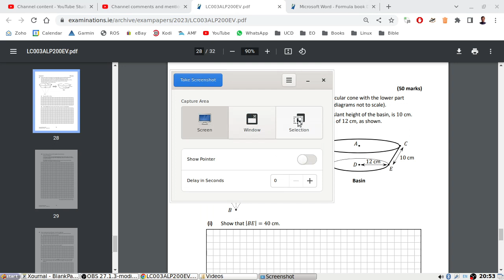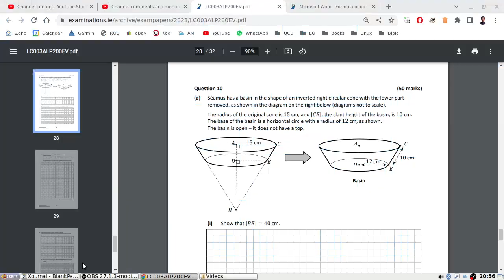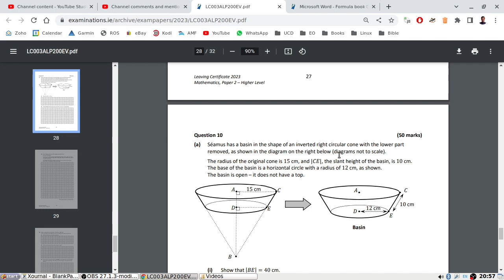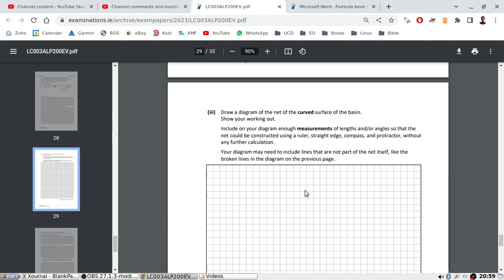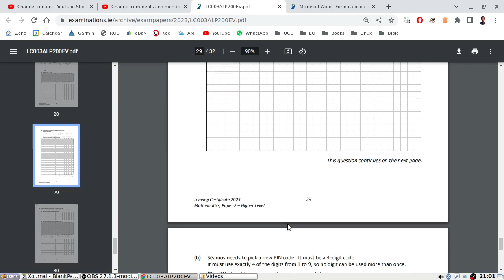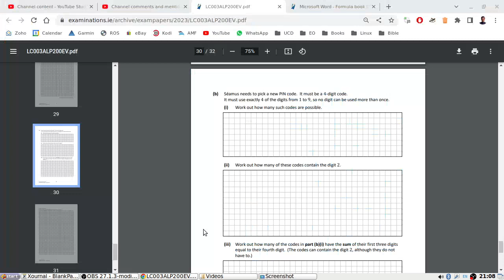2023 Leaving Cert Higher Level Maths Paper 2 Question 10 [LIVE-ish]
My speed run attempt of the paper the day it came out :) Sorry for any small mistakes, I'm trying to rush through the paper after a long day at work! Please remember I'm doing these questions COLD :), I've not prepped, nor do I have the Marking Scheme. You patience is appreciated!

maths paper 2 2023